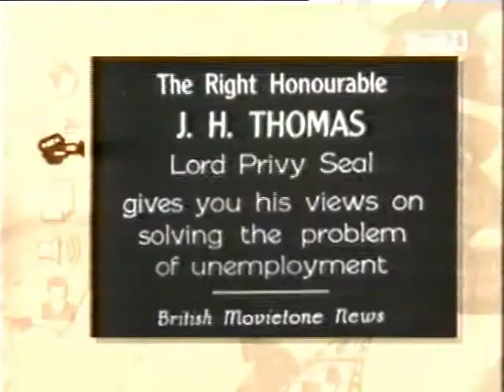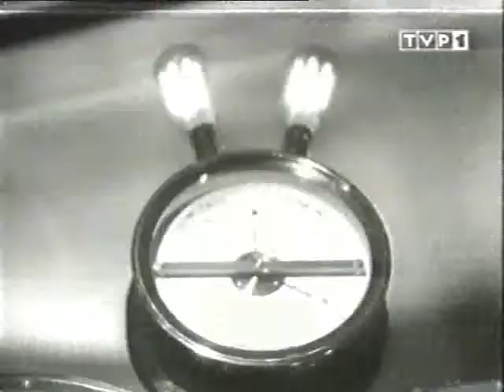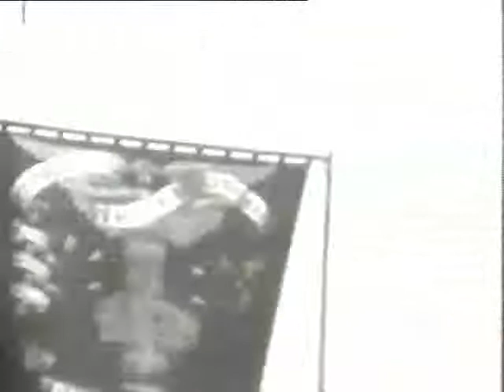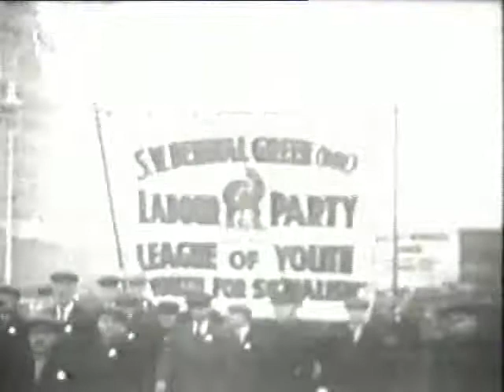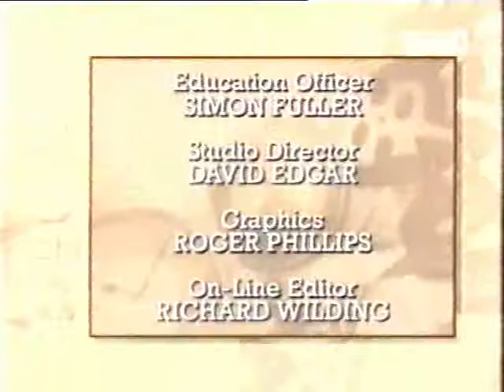Historia na taśmie filmowej. Wielki Kryzys 1929 - 1936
Czwartek 24 października 1929 przeszedł do historii kapitalizmu jako „czarny ... za sobą panikę na innych giełdach i zapoczątkowało okres wielkiego kryzysu